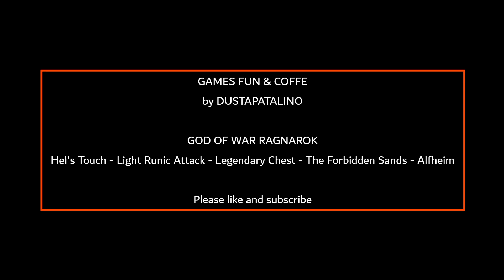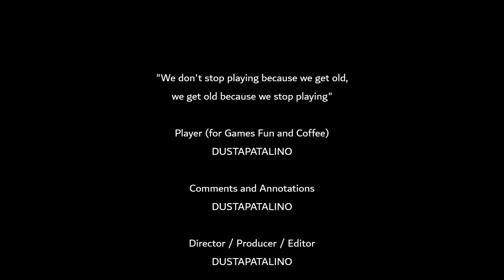God Of War Ragnarok Hel's Touch Light Runic Attack Legendary Chest The Forbidden Sands Alfheim